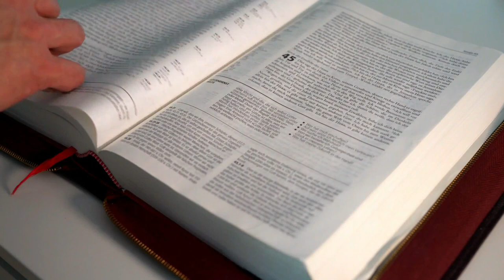grupo orações dos salmos oficial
venham encontrar a paz através das orações dos salmos
Qual o significado de Salmos 35?

grupo orações dos salmos oficial,venham encontrar a paz através das orações dos salmos,salmos de reflexão e prósperidades,oração da manhã,oração do milagre urgente,oração do amor milagre urgente,nathalia leandro oração,nathalia leandro oração de hoje,Salmo 91 - Poderosa Oração,Oração da noite com o Salmo 91

- Atenção:  A Narração Deste Video Foi Feita Com ( IA )
Para que Vocês Sejam Notificados Sobre Outras Postagem
❤️ Faça o seu Pedido de Oração nos Comentários
E Compartilhem os Videos Com Outras Pessoas